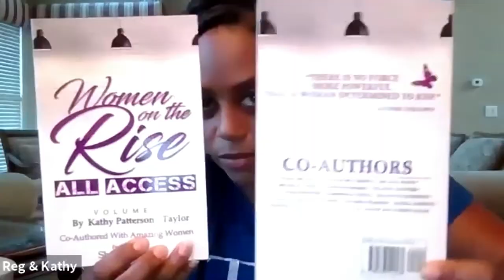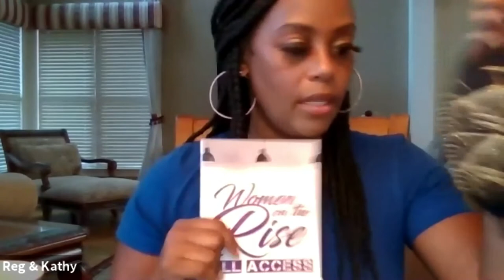Black Women Empowering Black Women : Kathy Taylor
Inspiring interview with author, philanthropist, owner of Tell All Inc, Co-Owner of Lab Cosmetics talks about her book "Women on the Rise All Access - Atlanta" featuring "ordinary" women with "extraordinary" and inspiring life stories. Watch and be inspired.